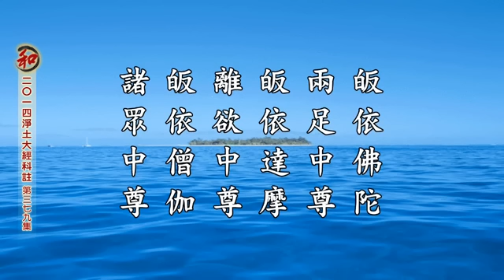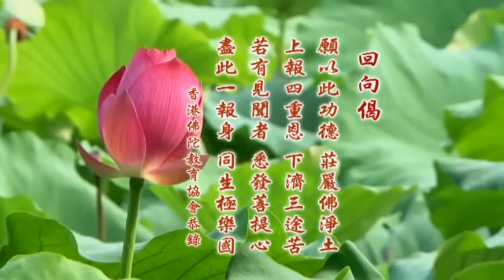2014淨土大經科註-第379集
二Ｏ一四淨土大經科註 （第四回）

丙五、對顯淨穢誡勸 （卅二品至四二品）分二　丁一、誡 （卅二品至卅七品）分二　戊一、勸 （卅二品至卅四品）分三　己一、令知淨穢 分二　庚一、顯淨土妙勸導往生 分五

◎　壽樂無極第三十二

【解】本品明極樂世界，壽樂無極。首顯彼土會眾殊勝，勸諭親近。繼明國土微妙，勸諭往生。

辛一、標依正勸 分三　壬一、智德無量

【經】佛告彌勒菩薩。諸天人等。無量壽國。聲聞菩薩。功德智慧。不可稱說。

【解】「佛告彌勒」，蓋從此品起，彌勒菩薩最為當機。阿難次之。第四十六品，佛告彌勒：「我今如理宣說如是廣大微妙法門。一切諸佛之所稱讚。付囑汝等，作大守護。」故知彌勒菩薩當來下生，必遵佛咐囑，宣演本經。

壬二、清淨微妙

【經】又其國土微妙。安樂。清淨若此。

【解】「微妙、安樂、清淨」者，《會疏》曰：「莊嚴超絕，故云微妙。無有苦惱，故云安樂。無漏相，實相相故，故云清淨。」蓋謂極樂一切事相，皆是無漏之妙相。又實相無相無不相，故所顯一切皆實相。因極樂所現之相是無漏相，實相相，故云清淨也。

壬三、勸力為善

【經】何不力為善。念道之自然。

【解】右段雙標彼國聖眾及剎土，勸諭往生。

末二句《淨影疏》曰：「何不力勵為善求生，名『力為善』。『念道之』者，自然往生，名念『自然』也。」又《會疏》曰：「『何不』二字，激勸之辭，即通二義。善有二種：一、稱名念佛，是名善本。二、廣行諸善，回向得生。念通二種：念謂能念，道謂所念。道亦有二：一、彌陀本願，是名他力大道。不藉自力修善，一超直入，故名自然。二、三乘所證道，無為自然，性不造作，故亦名自然。雖互二義，正在初義。」